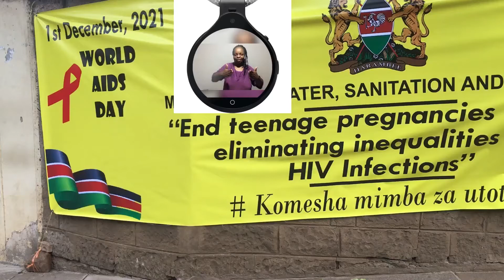Happy international world AIDS day 2021